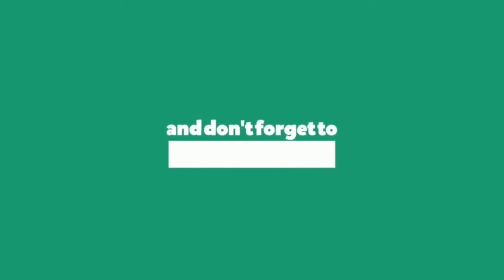BOLA BALING (L) PILIHAN TAHUN 6 VS GABUNGAN JUARA TAHUN 4 DAN TAHUN 5